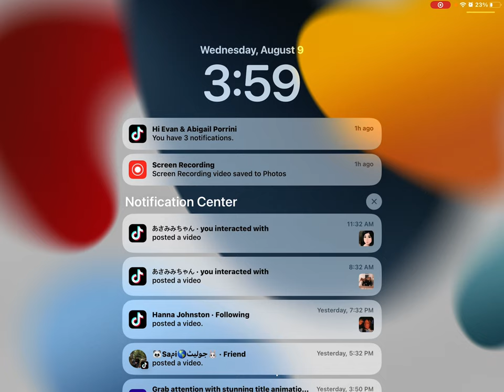August 9, 2023